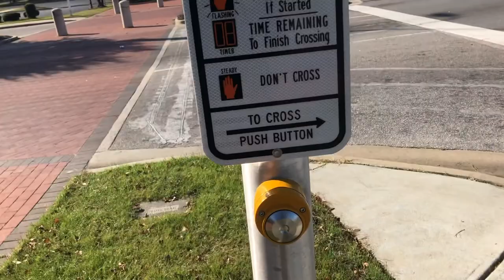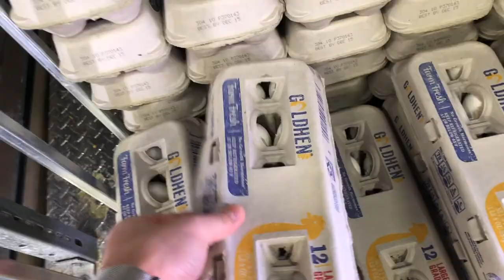アメリカの信号機は秒で変わる！？【アメリカ生活】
スーパーに行くときにわたる信号機の点滅の早さをシェアしたくて動画にしました笑